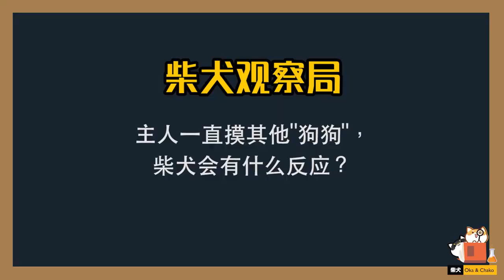鏟屎官對新來的「狗狗」愛不釋手，柴犬會有什麼反應？會嫉妒嗎？【柴犬觀察局】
今天的柴犬观察局要来看一下，如果铲屎官对新来的狗狗"爱不释手"，柴犬会吃醋吗？不知道Oka和Chako会有什么反应呢？大家一起来看吧！